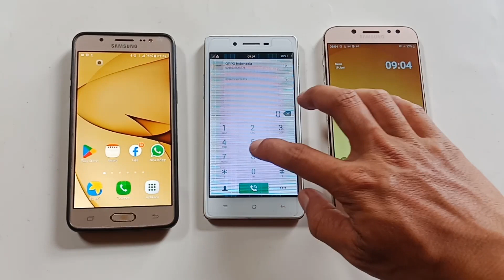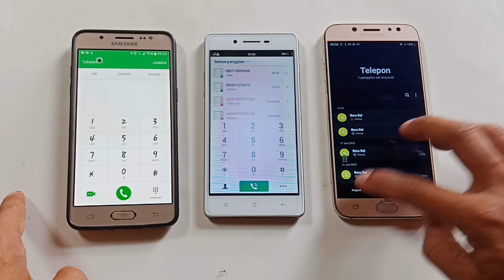two SAMSUNG incoming call with cool backgroud, oppo neo 7 out going call